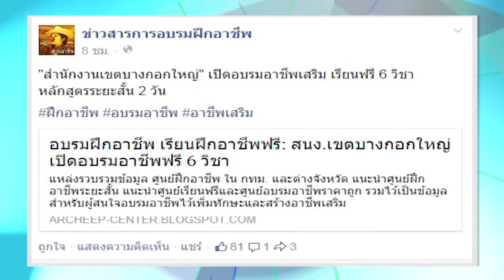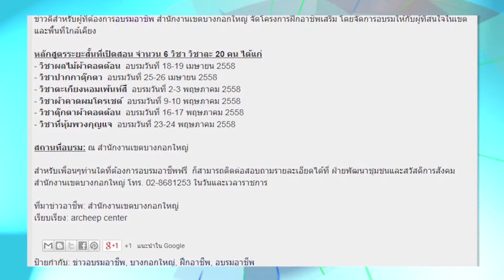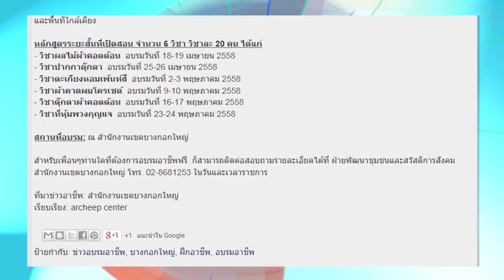จตุรัสอาชีพ ตอน ภูมิปัญญาท้องถิ่นสร้างอาชีพ part4